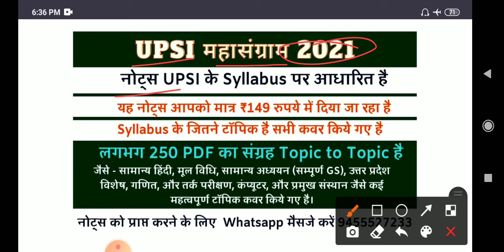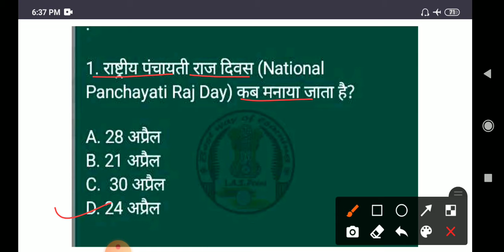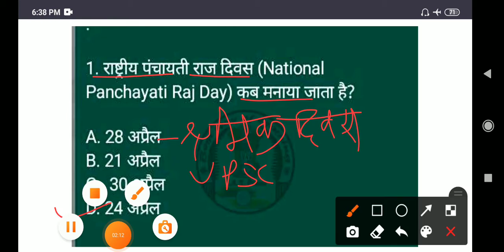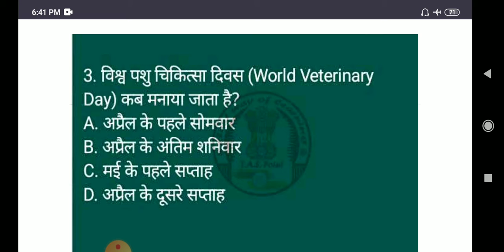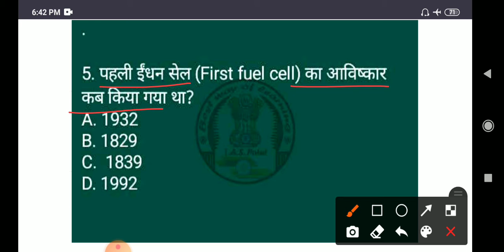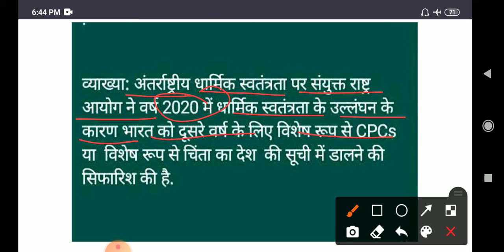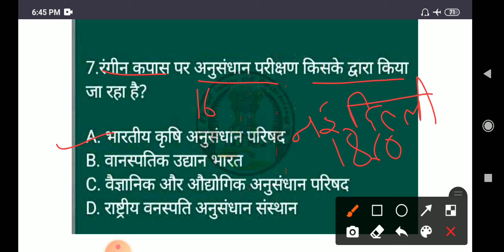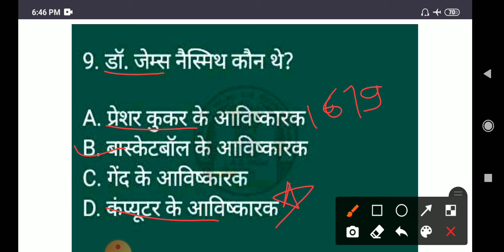Important questions || by Sonali ma'am | ias point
Hello Friends,

मैं सोनाली, आज मैं आपको पढ़ाने वाली हूँ महत्वपूर्ण प्रश्नों का". चैफ टेक्नोलॉजी क्या है"  "

धन्यवाद 🙏

साभार 😍